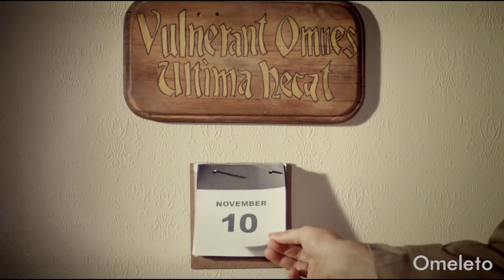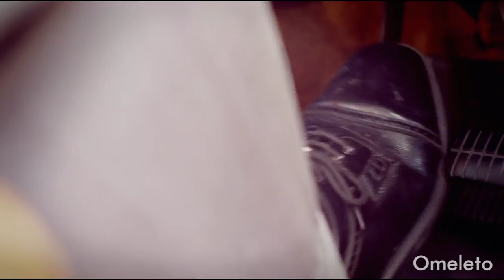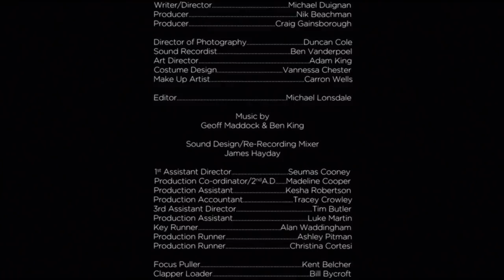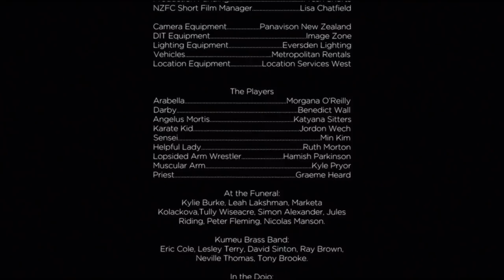TEN THOUSAND DAYS | Omeleto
A man thinks he'll die on his 10,000th day.

TEN THOUSAND DAYS is used with permission from Michael Duignan.

Every man in the Duncan family dies on their 10,000th day. The family curse goes far back into history and weighs heavily on Darby Duncan when he goes to his cousin's funeral, where he falls in love with his cousin's widow.

Arabella initially rejects Darby, but then gives in as Darby's own 10,000th day approaches. Darby sweeps Arabella off her feet with wild adventures and romance, living life to the limit.

But as Darby’s final days approach, things don’t go as planned, and Darby has to reckon with just what it means to be alive.

This comedy mines a tone and atmosphere that’s both deadpan and quirky, and fans of filmmakers like Wes Anderson will enjoy both its dry humor and emotional complexity. Its script is both philosophical and down-to-earth, anchored with performances that both work within the film’s unique rhythms but remain heartfelt and sincere.

In the age of YOLO, TEN THOUSAND DAYS takes a wry, amusing look at what it really means to live life to the fullest -- and the answer is a lot more complicated and resonant that you’d expect.